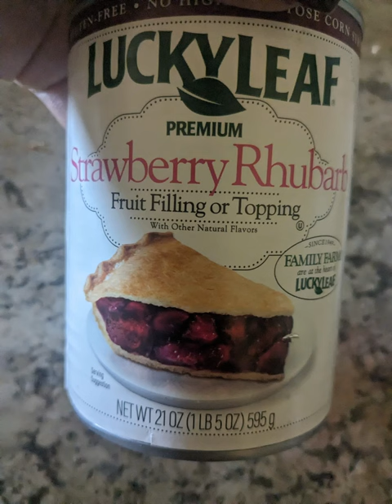Making Strawberry Short Cake